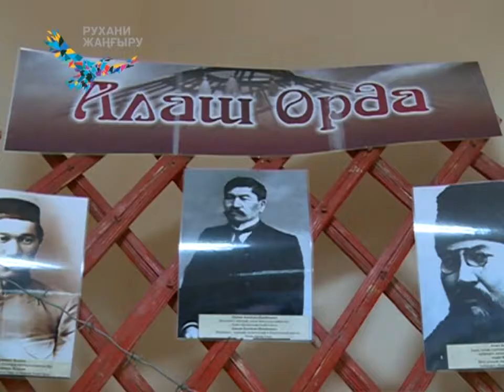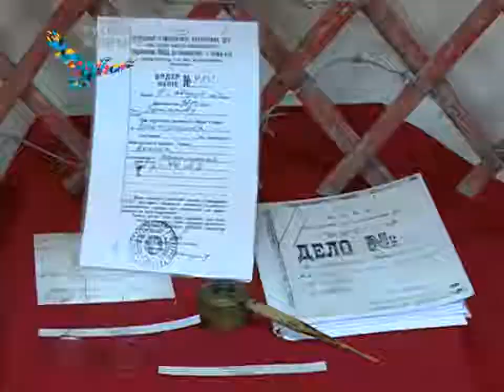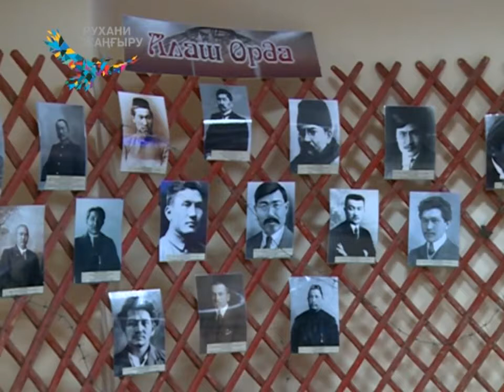15/08/2017 - Бірінші Қарағанды телеарнасының жаңалықтары